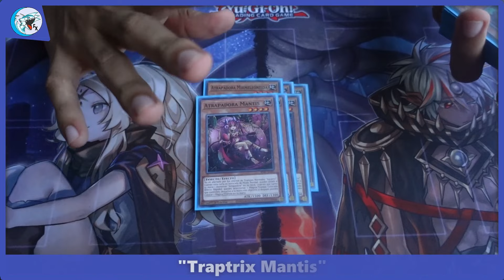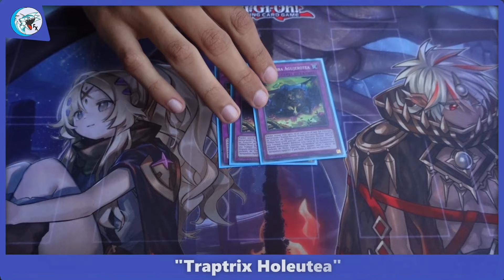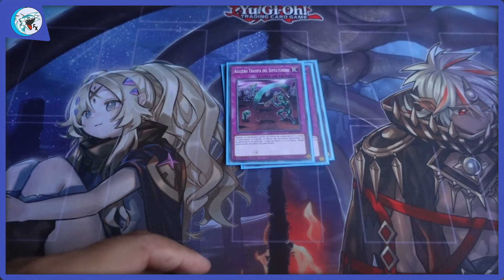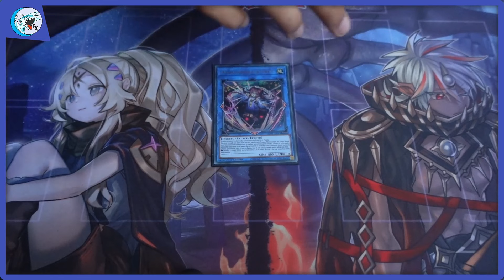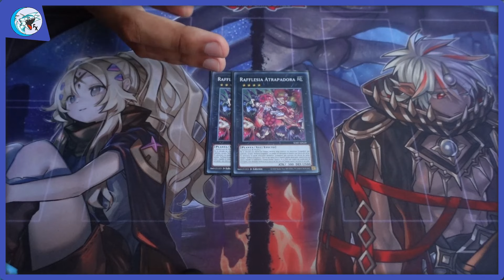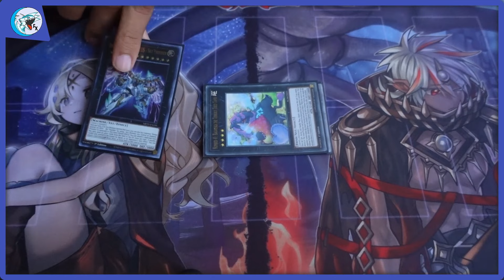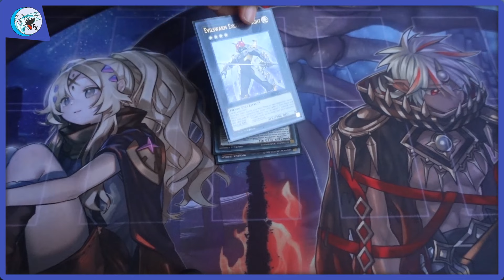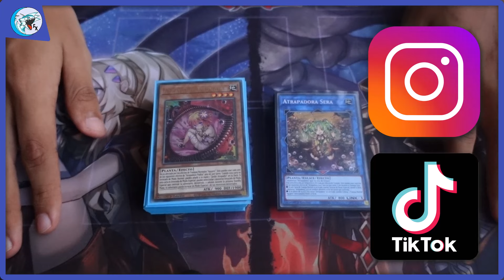✅📈DECK PROFILE TRAPTRIX - POST YCS LIMA 2023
A continuación les traigo un deck profile Traptrix
Si te gustó este tipo de videos, te invito a comentar que deck te gustaría ver un profile y lo traeré al canal!